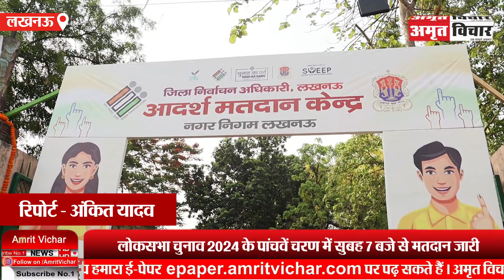Loksabha Election 2024: लखनऊ में मतदान जारी... Voters ने देश हित और विकास को लेकर कहीं ये बातें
राजधांनी लखनऊ में लोकसभा चुनाव का मतदान जारी है... सुबह से मतदाता अपने घरों से निकलकर मतदान केंद्र पहुंच रहे हैं और वोट कर रहे हैं... युवा से लेकर बुजुर्ग हर कोई लोकतंत्र के इस पर्व में ख़ुशी ख़ुशी हिस्सा बन रहा है... साथ ही ज्यादातर लोग अपने परिवार संग मतदान करने पहुंच रहे हैं .. वहीं बुजुर्गों के लिए मतदान केंद्र पर व्हील चेयर की व्यवस्था की गई है.. जिससे आसानी से बुजुर्ग भी अपना मतदान कर सकें। आखिर इस बार जनता का क्या मूड है, जनता के क्या मुद्दे है और जनता कैसी सरकार चाहती है.. देखिये वोटर्स का क्या कहना है..